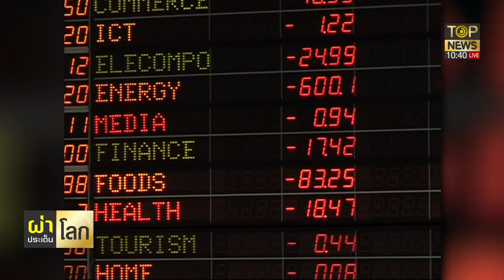เงินยูโรร่วงต่ำสุดรอบ 20 ปี มูลค่าเกือบเท่าดอลลาร์สหรัฐฯ | ผ่าประเด็นโลก | TOP NEWS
เงินยูโรร่วงต่ำสุดรอบ 20 ปี มูลค่าเกือบเท่าดอลลาร์สหรัฐฯ